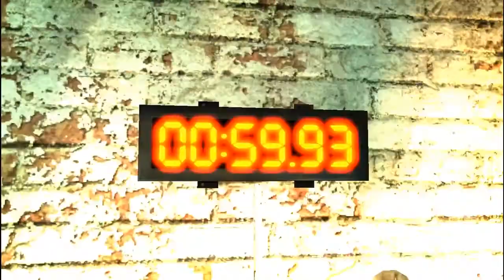SAW - Част 12 - Намерихме му тръбата!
Айде... подкрепяйте Лудогорец и това е :)